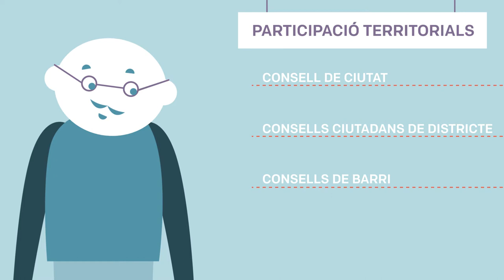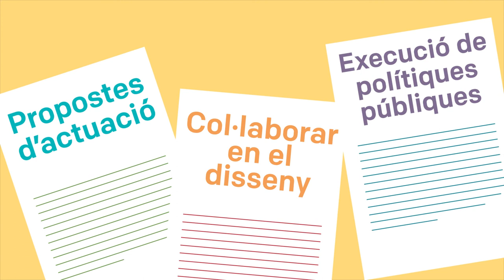Els canals i mecanismes de participació: Els òrgans de participació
Els òrgans de participació de la ciutat són els mitjans de trobada regular entre l’Ajuntament i la ciutadania per a debatre les polítiques municipals i incidir en l’acció de govern.